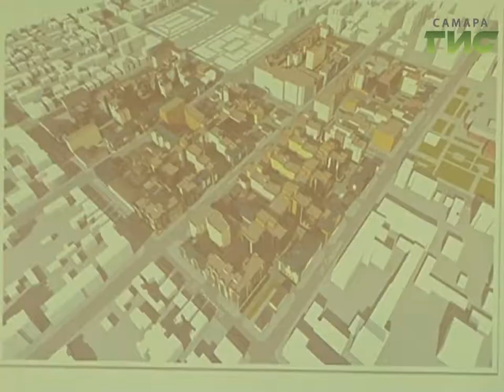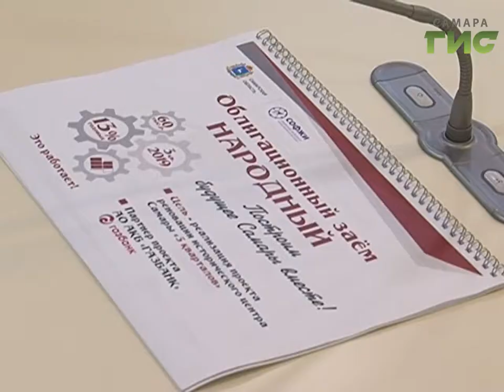Проект "Народный займ" должен стать выгодным для всех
Народный займ в пользу города. В самарском регионе продолжается продажа облигаций. За неполные 3 дня  поступило более 70 заявок на покупку ценных бумаг от самарцев и коммерческих структур.  Доход от этих инвестиций направят на строительство жилья и всей инфраструктуры в старой части города.